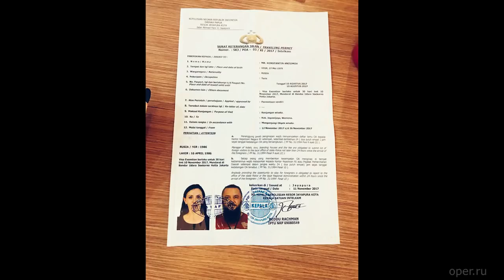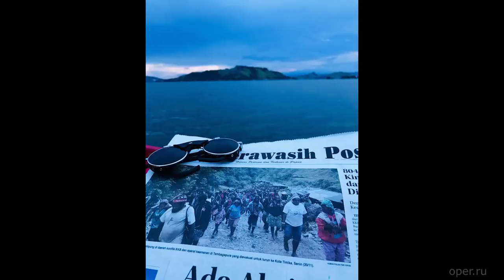Константин Анисимов и Верона Конрад о поездке на остров Папуа